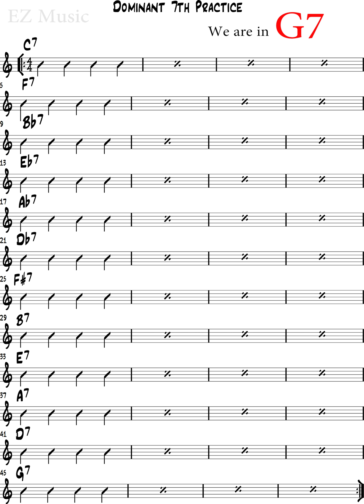EZmusic_R-01 Dominant 7th Backing Track (4/4, 4 measures, medium tempo)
EZmusic Guitar Lesson. Tutorial with Chords.

Dominant 7th Backing track for practice. (4/4, 4 measures, medium tempo)
Let's practice improvisation.

I N S T A G R A M ► @ezmusic_tutorials